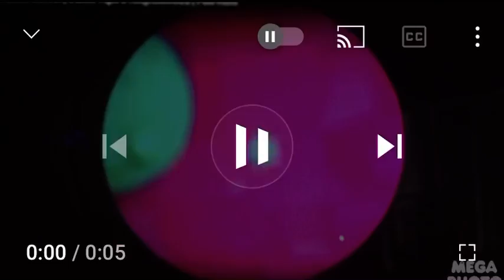PBS Kids Space ID In GOO GOO GAA GAA